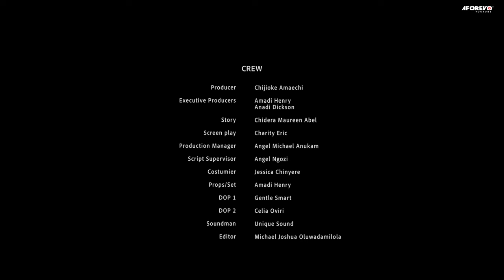EMOTIONAL GAME ( Ifeka Doris & Ujams Gabriel ) - 2023 Nigerian Movie